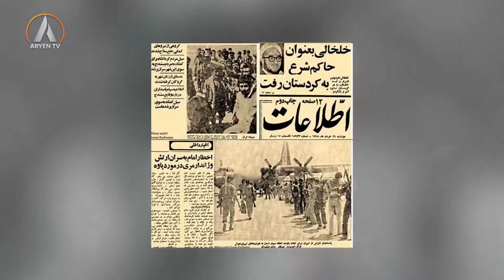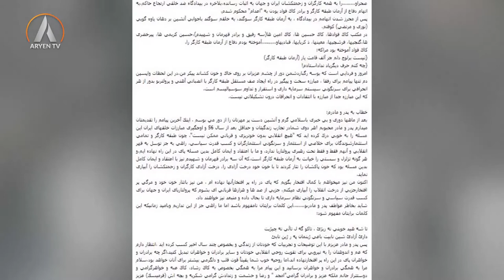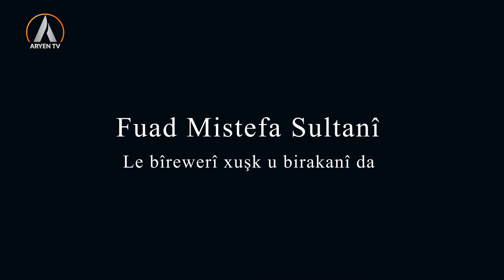Tarawge – Fuad Mistefa Sultanî Le bîrewerî xuşk û birakanî da Beşî 3 | فوئاد موستەفاسوڵتانی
تکردوو لە بیرەوەریکانی خۆشک و براکانی: بەشی ٣ لە ٣